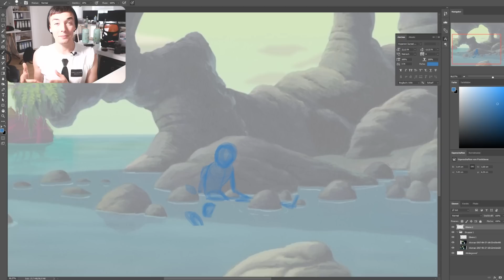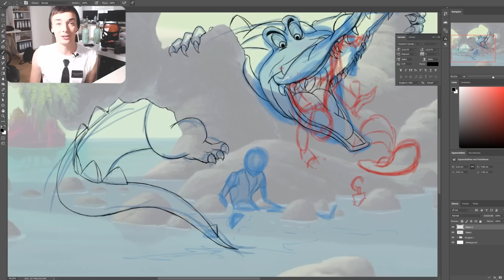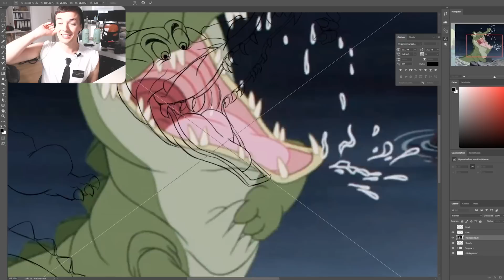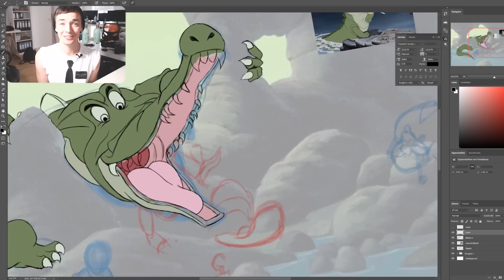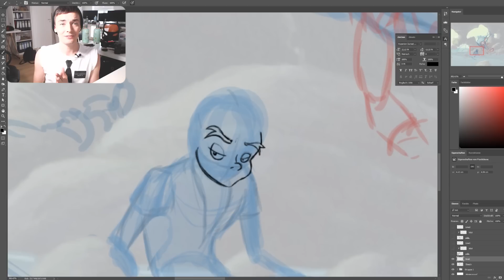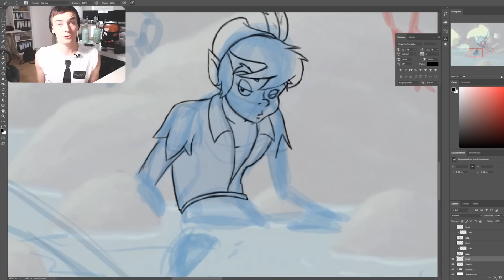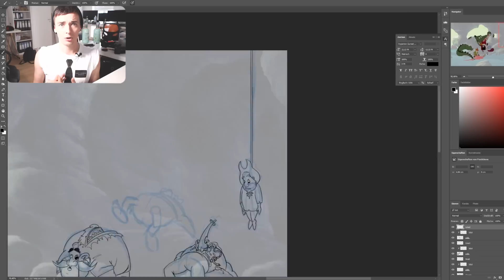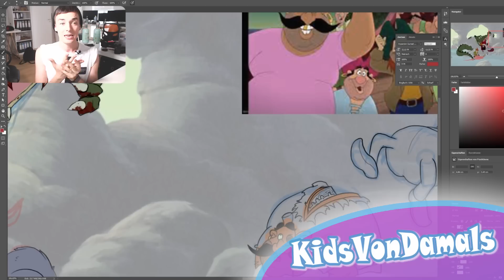Der HORROR von PETER PAN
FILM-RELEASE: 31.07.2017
Vorbestellung nun möglich! Bitte Versandt-Termine beachten!

Cheers Mates!
Willkommen, bei MikiMalt, meinem SpeedArt-Format!
Mal werde ich hier Techniken erklären, mal allgemeine Infos raushauen, manchmal über das Reden, was mich bewegt oder auch mal Fragen beantworten.
Ich hoffe, ihr habt Spaß dabei!

Time taken: 7 Stunden
Programme: Photoshop

*Mein Grafiktablett
*Mein Cintiq
*Animation Grundlagen lernen

* WERBUNG, bei Kauf über diese Links, erhält der Kanalbetreiber eine Provision